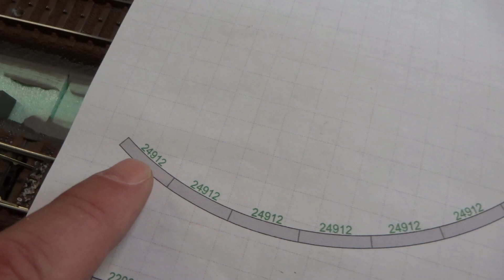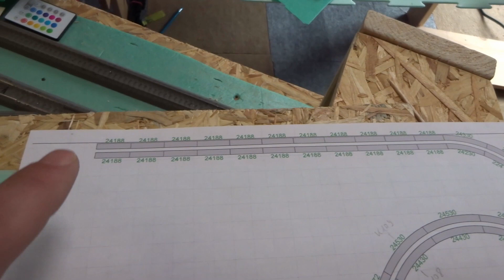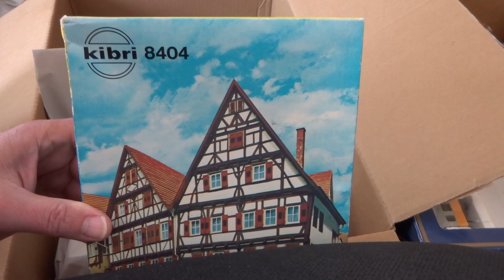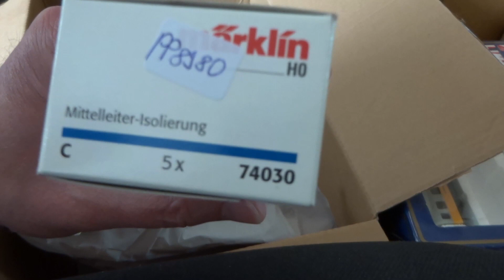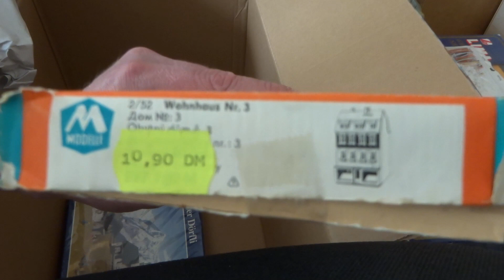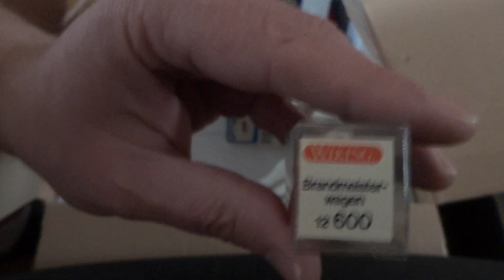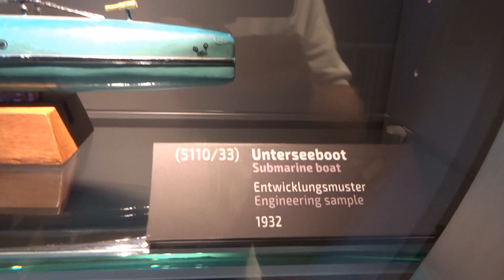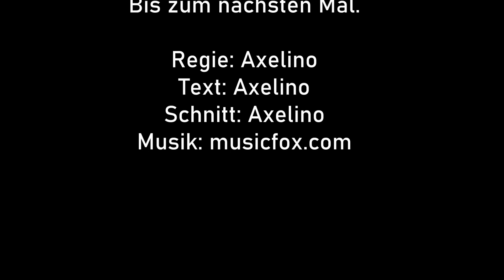Teil 18 Erste Paradestrecke ist "fertig", Neuzugänge und Besuch im Märklineum Teil 2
In diesem Video kann unbezahlte Werbung vorkommen. Alle vorgestellten Produkte sind von mir selbst gekauft und bezahlt!